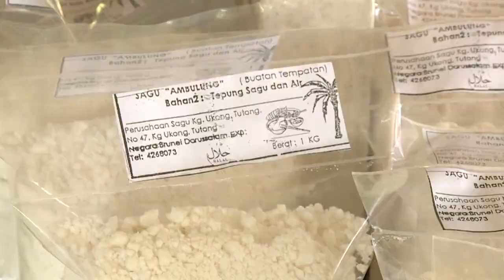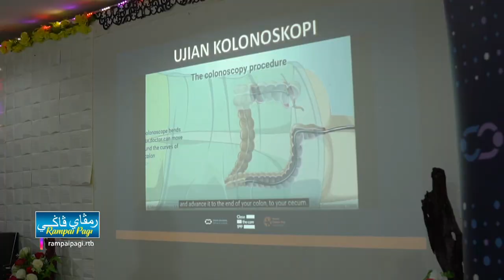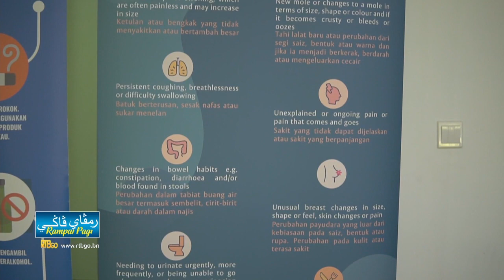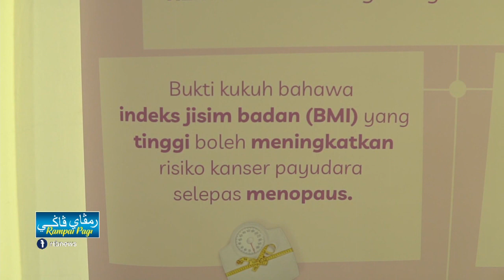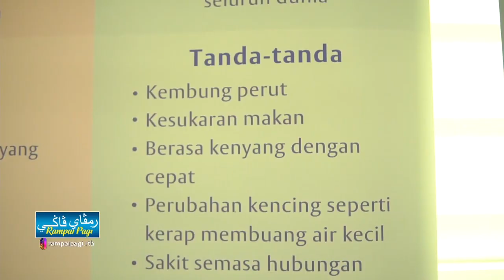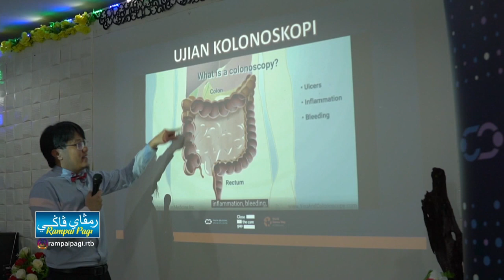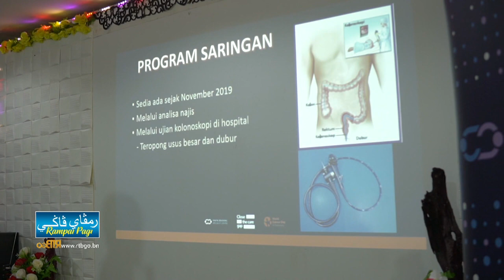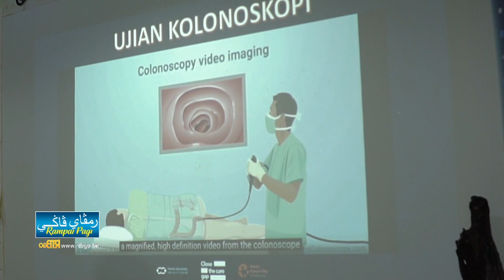Rampai Pagi 04 Mac 2023, Lintas Langsung Daerah Tutong